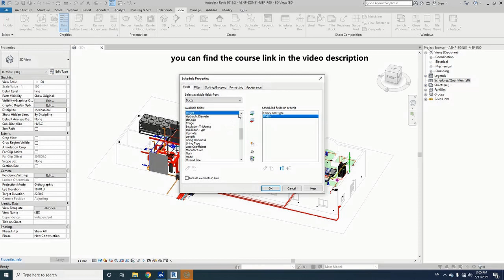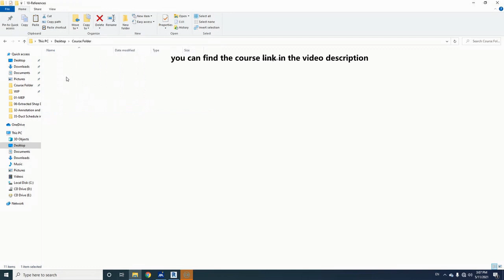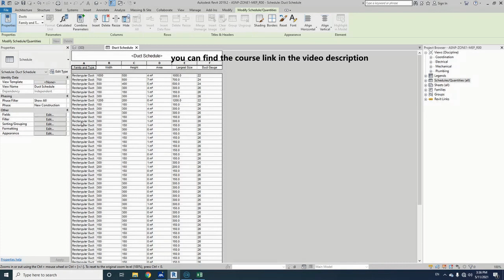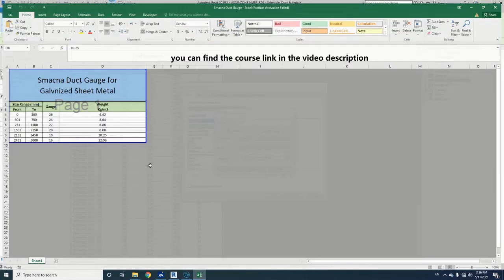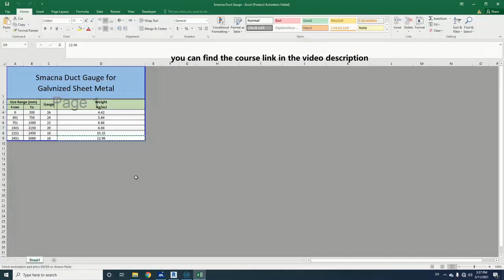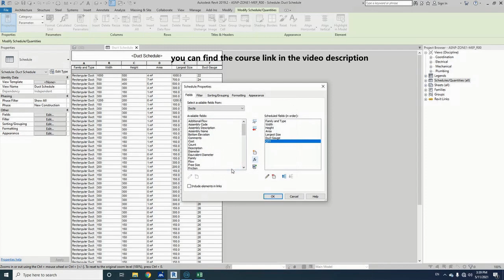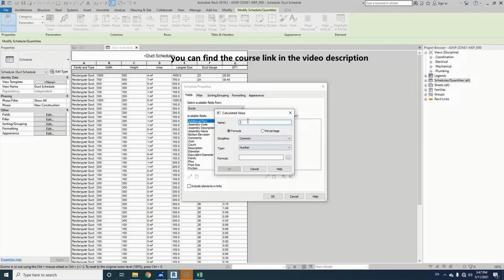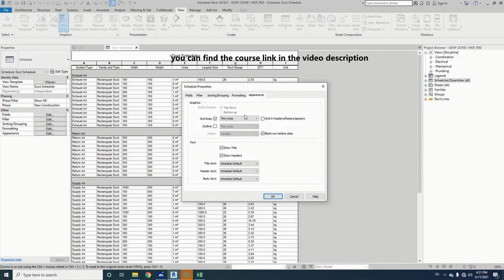Revit MEP Duct Schedule Weight in Kilogrmas